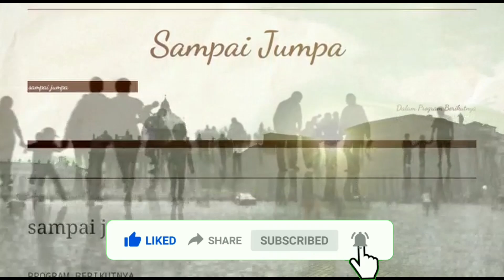"Pewartaan Bukan Tanpa Rintangan dan Tantangan" | Rhema 24/05/22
oleh:
Rm. Fransiskus Nikolaus Lakebelek Teluma, MSF (Ranis)
Studi Doktoral di SPANYOL

Tema: "Pewartaan Bukan Tanpa Rintangan dan Tantangan"